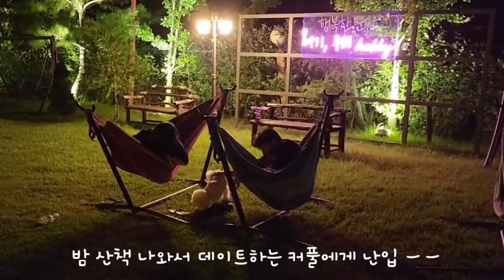대구근교 애견동반 카라반, 글램핑 캠핑장